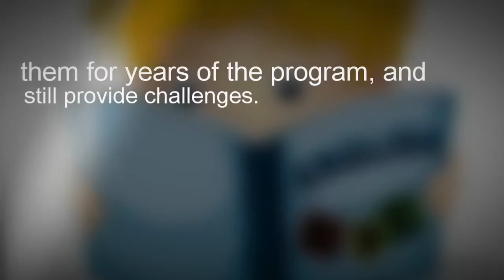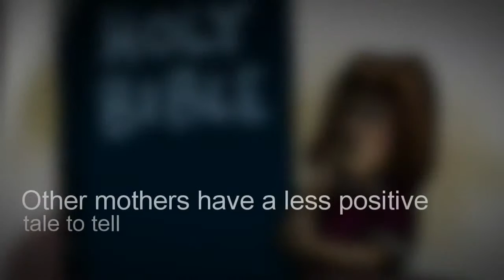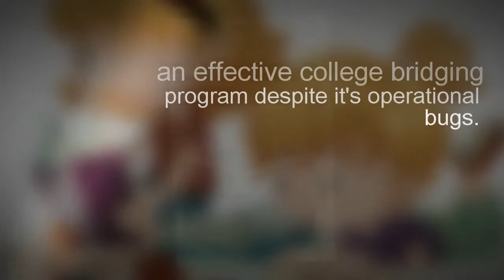Angelicum Academy Review - Pros and Cons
Homeschooling families have mixed reports about Angelicum Academy. Is it a waste of money? Is it even worth your time and effort?

Angelicum Academy is a relative new comer to Catholic Distance Education in the US.

It has been operating for 14 years and has a proven educational track record, but it is still gaining momentum in comparison to organizations such as Seton.

Angelicum academy has a fantastic reviews from mothers of home schooled high school children, citing caring staff and an excellent college pathways program that allows students to accumulate college credits whilst running an effective high school program.

The textbooks and resources also receive rave reviews, the selection that students work from are reported to last them for years of the program, and still provide challenges.

The variety of classes is exceptional and children have the options available to them to follow their passions and skills.

As a Catholic home school support and educations system Angelicum Academy also provides the spiritual and scriptural education that many home school families need. It certainly appears to fill a void in the home school environment.

Other mothers have a less positive tale to tell of their child's time with the Angelicum Academy. One mother goes so far as to call the whole experience disappointing.

She describes the aforementioned resources and text books as completely above the intended year level they had been assigned to and devoid of the Catholic content she had been anticipating. She also tells of inflated book prices and extremely late delivery. And she is not the only one.

Home school forums are littered with reviews about the program, both positive and negative, talking of their disappointment with delays in text book delivery.

In the case of one family their text books did not show up until a full 2 months into the school year.

Another reoccurring issue seems to be the level of customer service which has been described by disgruntled customers as everything from slightly rude to snobby and unpleasant. But the fact remains that these negative reviews are in the minority, though their disappoint is evident.

Angelicum Academy has all the trapping of a fabulous educational support service even if it is still a bit rough around the edges. Perhaps owing to the fact that it is still very much growing and developing, or perhaps a review or public relations and student and parent liaison service is in order.

The quality of the education has not been called into question as a whole, even if the reading may be a touch ambitious. Angelicum Academy appears to be both an excellent Catholic educational service and an effective college bridging program despite it's operational bugs.